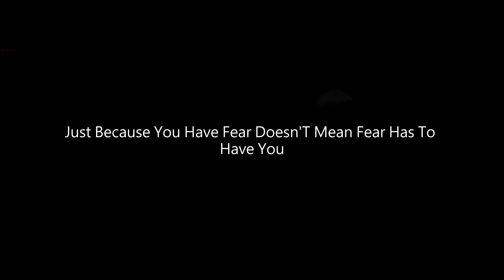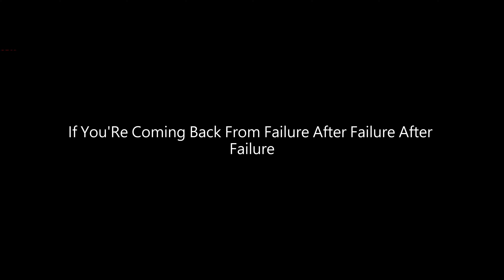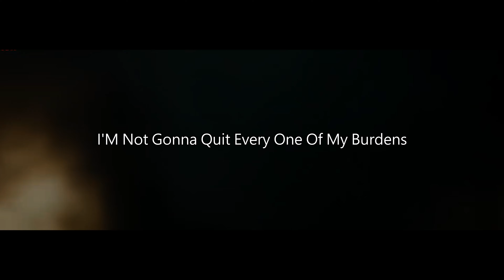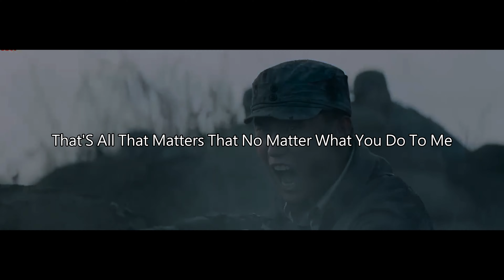IT'S NOT OVER UNTIL I WIN ⁉️Motivational Speech|BLOCKBUSTER MOVIE CLIP 2024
It's not over until I win.